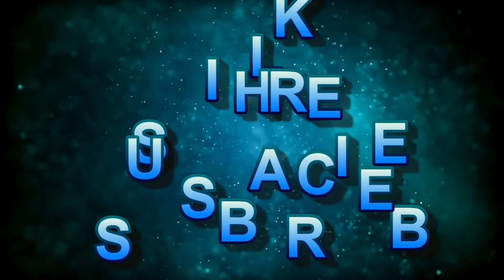Meditation music | Relaxing maind and body | The Relief Station